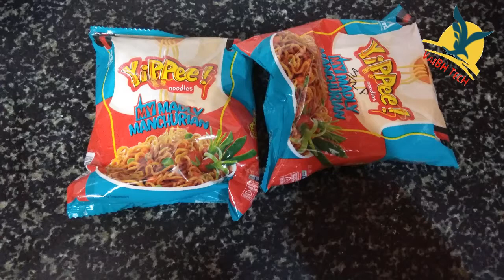YiPPee! My Madly Manchurian Limited Edition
Limited edition pack
Noodles with a flavour of Manchurian, no need to even search for reason to cherish this flavour
Enjoy with friends and family

Yippee Madly Manchurians brown noodle comes in a block that brings an authentic Manchurian flavour and offers long, non-sticky noodle strands that do not lump even after 30 min. YiPPee My Madly Manchurian offers a lip-smacking Manchurian flavour from a special recipe created by ITC.

Instant Noodles: Wheat Flour, Refined Palm Oil, Iodised Salt Acidity Regulators [INS INS 500 (I), INS 450(I), INS 330]. Wheat Gluten, Garlic, Soya Sauce [Non Fermented Soybean Sauce, Maltodextrin, Natural Color (INS 150c), Preservative (INS 202)], Stabiliser (INS 170 (I), Thickener (INS 466). Red Chilli (0.2%), Flavour Enhancers (INS 627 & INS 631), Tomato Powder [Tomato Paste, Anticaking Agent (INS 551)]
Masala Mix: Spices & Condiments (26.9%), Garlic, Onion, Red Chilli (2.5%), Black Pepper 0.1%), Celery, Dehydrated Vegetables (21.1%), Carrot (8.8%) Ring Beans (4.9%), Cabbage, Chives (1.8%), Spring Onion (1%), Green Chilli (0.5%), Corn Starch, Instant Noodle Powder, Wheat Flours, Refined Palm Oil, Iodised Salt, Acidity Regulators [INS 500(II), INS 450 (I), INS 330(I)], Wheat Gluten, Garlic, Soya Sauce, (Non Fermented Soya Bean Sauce, Maltodextrin, Natural Colour (INS 150c), Preventative (INS 202)], Stabiliser (INS 170 (I), Thickener (INS 466), Red Chilli, Flavour Enhancer (INS 627 & INS 631), Tomato Powder {(Tomato Paste, Anti Caking Agent (INS 551)}, Iodised Salt, Hydrolysed Vegetable Protein, Refined Sugar, Flavour Enhancers (INS 627 & INS 631), Tomato Powder (Tomato Paste, Anti Caking Agent (INS 551)], Dairy Whitener, Acidity Regulators (INS 330, INS 296), Soya Sauce Powder, Fat Powder (Refined Palm Oil, Milk Solids), Anticaking Agent (INS 551), Yeast Extract, Thickener (INS 415), Contains Permitted Natural Colour (S) (Ins 150a, Ins 150d, Ins 150c] Added Flavour (S) (Natural Flavours & Natural Flavouring Substances And Nature Identical Flavouring Substances), Contains Soya And May Contain Traces Of Mustard